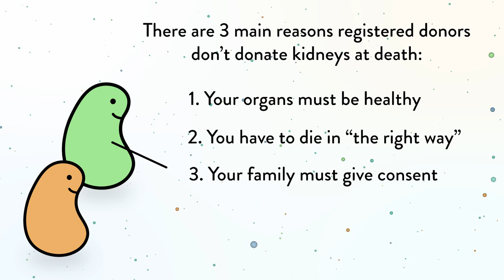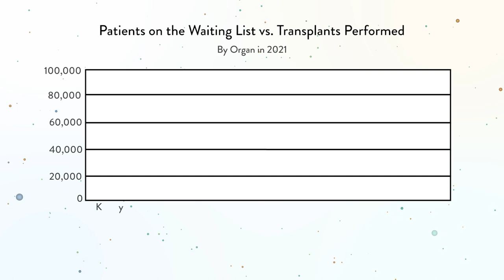Is Registering to Donate Enough?? Intro to Understanding Living Kidney Donation